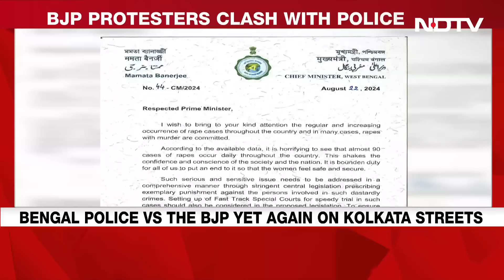Mamata Banerjee Writes Again To PM On Rape Cases: "No Response From Your End"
West Bengal Chief Minister Mamata Banerjee wrote a second letter to Prime Minister Narendra Modi over the brutal rape and murder of a post-graduate trainee doctor at Kolkata's RG Kar Medical College and Hospital.